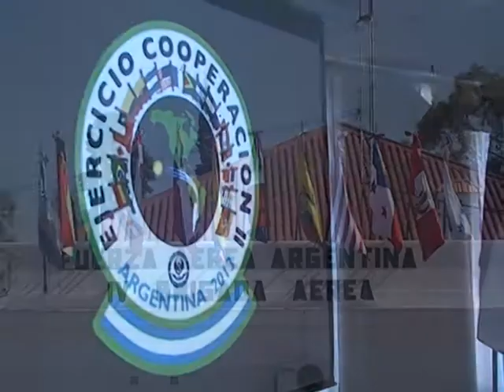NeV Tv - Ejercicio Cooperacion II - Abril 2013